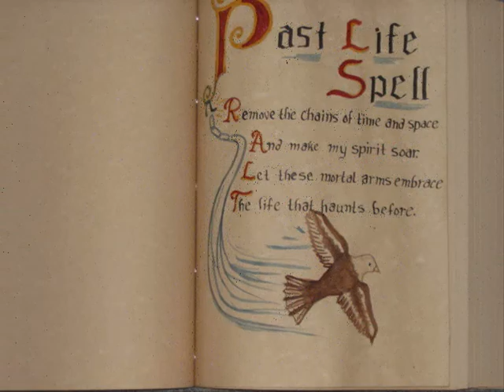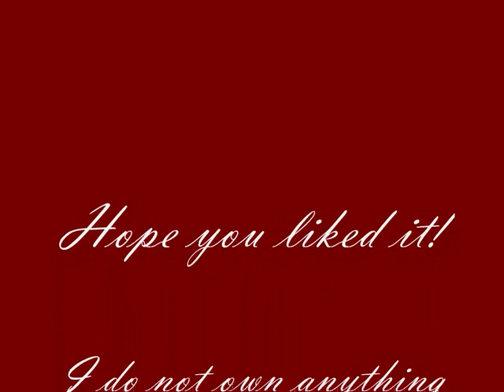Charmed-Bring me to life